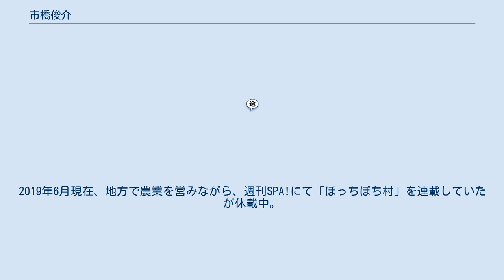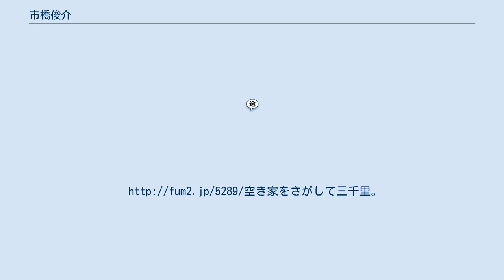市橋俊介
市橋 俊介（いちはし しゅんすけ）は日本の漫画家。
2019年6月現在、地方で農業を営みながら、週刊SPA!にて「ぼっちぼち村」を連載していたが休載中。
2019年７月２日発売の同雑誌にて連載開始予定。
 1990年代にデビューしたものの連載打ち切りや掲載誌の相次ぐ休刊を経験してきた。
 峰なゆかの『アラサーちゃん』と同時に『アラだらけ君』というギャグ四コマ漫画を連載することになった。
間もなく打ち切り。
 しかし、連載を持っていた週刊誌の編集部から（もともと憧れていた）田舎での自給自足生活を漫画にしたらと提案され、 自分の農業体験を週刊誌の連載漫画で綴るために2013年から東京から山梨の田舎に移住し、畑つきの築200年の古民家で田舎暮らしスタートさせた。
 （その後、高原（野辺山）や限界集落にも移転し、結婚して南アルプスを望める一軒家に引っ越した） 日刊SPA!で再び市橋の漫画『ぼっち村』（たったひとりで始めた移住だったことから）連載開始。
 その後『ぼっちぼち村』と名を変え現在に至る。
この「田舎暮らし実録マンガ」がすごい